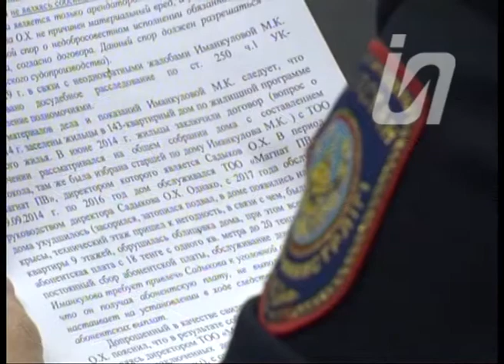После ДТП жители Майского района ищут хозяина лошадей 21.11.19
Авария произошла летом на трассе, в результате пострадал 27-летний мужчина. По словам его родных, сотрудники полиции поставили животных в загон, а ночью отдали. Кому — неизвестно.